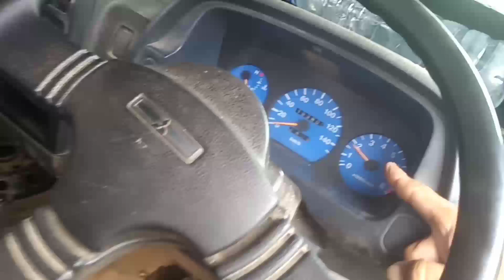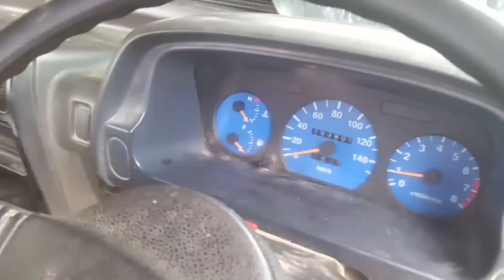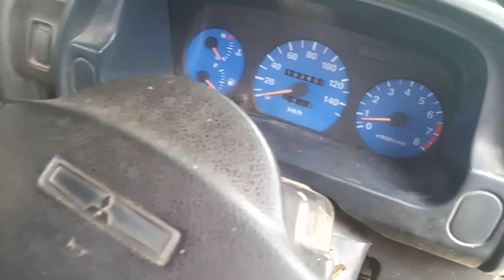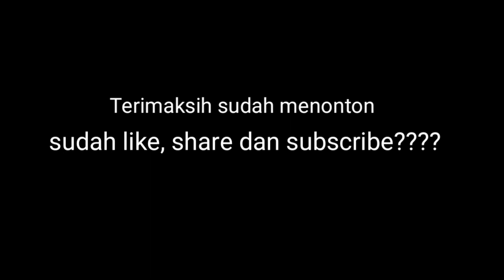Cara mengatasi Rpm tinggi terus tida bisa tensioner || colt120ss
Penyebab rpm mobil colt12ss tinggi tidak bisa kecil/tensioner itu di sebabkan oleh koin skep yg udah mulai aus sehingga udara keluar lebih besar